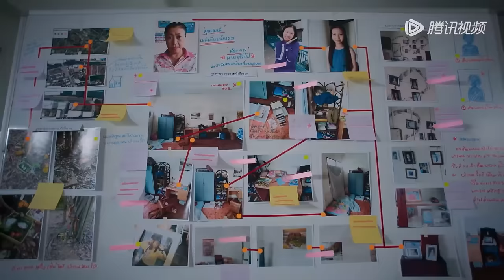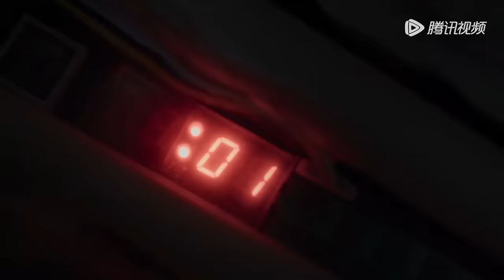ENG SUB【如果蜗牛有爱情 When a Snail Falls in Love เมื่อหอยทากมีรัก 2023】EP03 | 博拉与薇坦谈情说案，在危机四伏中并肩作战